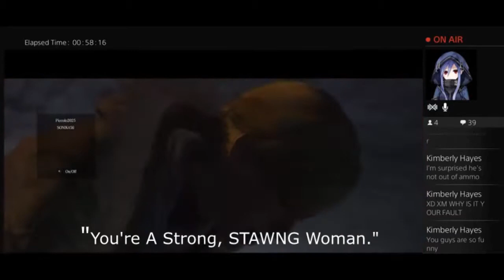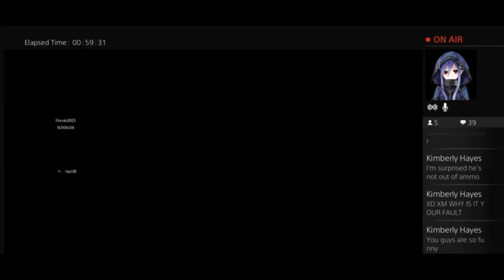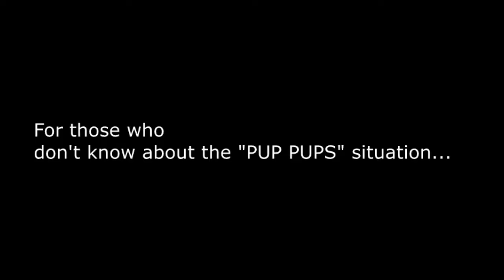Atmospheric Elegance: Best Moments - Resident Evil 6 Livestream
A compilation of all the hilarious moments from the past live stream.